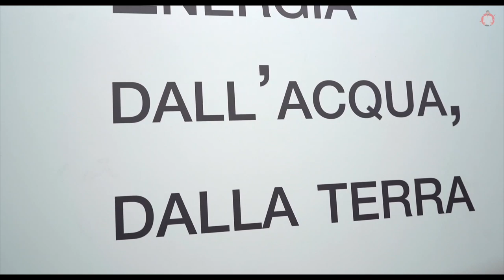I requisiti per installare una Pompa di Calore acqua acqua o geotermica